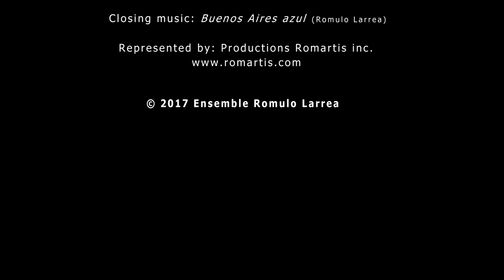El Choclo - Ensemble Romulo Larrea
El Choclo, tango (Angel Villoldo)